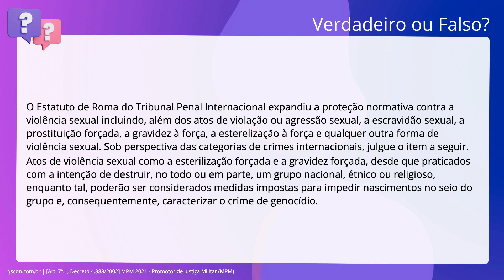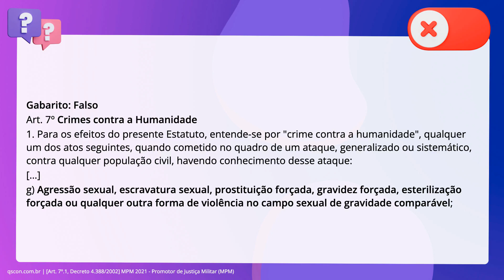QScon Direito: [Art. 7º.1, Decreto 4.388/2002] MPM 2021 - Promotor de Justiça Militar (MPM)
Art. 7º.1, Decreto 4.388/2002 | MPM 2021 | Promotor de Justiça Militar | (MPM)

O Estatuto de Roma do Tribunal Penal Internacional expandiu a proteção normativa. contra a violência sexual incluindo, além dos atos de violação ou agressão. sexual, a escravidão sexual, a prostituição forçada, a gravidez à força, a. esterelização à força e qualquer outra forma de violência sexual. Sob. perspectiva das categorias de crimes internacionais, julgue o item a seguir. Atos de violência sexual como a esterilização forçada e a gravidez forçada,. desde que praticados com a intenção de destruir, no todo ou em parte, um grupo. nacional, étnico ou religioso, enquanto tal, poderão ser considerados medidas. impostas para impedir nascimentos no seio do grupo e, consequentemente,. caracterizar o crime de genocídio.

Gabarito: Falso